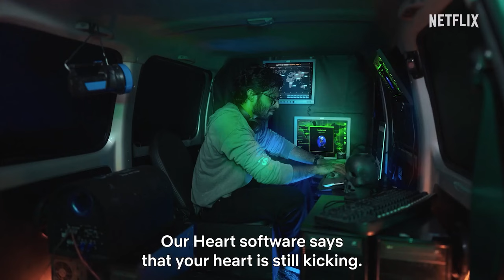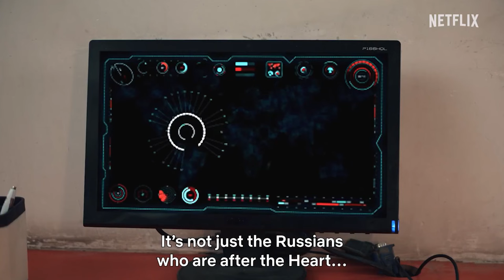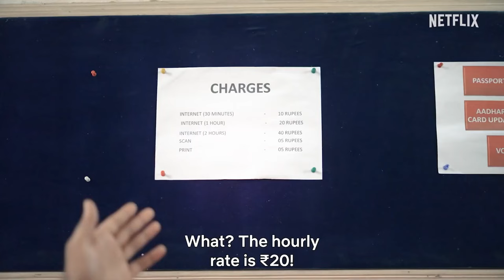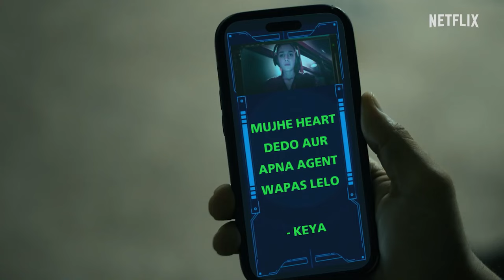Russian🇷🇺 Netflix full video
‎@Round2hell  Russian🇷🇺 Netflix full video